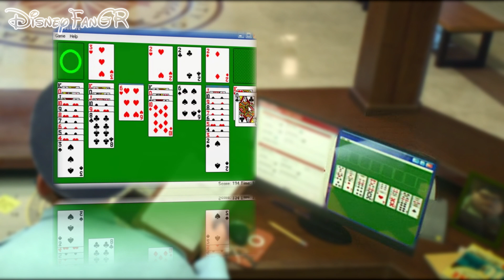Τα Easter Eggs της Disney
Χριστός ανέστη και χρόνια πολλά σε όλους!

Σε αυτό το βίντεο είπα να κάνω κάτι σχετικό με το Πάσχα... Επομένως, έχουμε ένα βίντεο με τα κρυμμένα πασχαλινά αυγά (easter eggs) σε ταινίες κινουμένων σχεδίων της Disney. Όπως θα δείτε και στο βίντεο, ένα πασχαλινό αυγό είναι ένας χαρακτήρας ή ένα αντικείμενο κρυμμένο (τις περισσότερες φορές) σε κάποια σκηνή μίας άλλης ταινίας.

Τα πασχαλινά αυγά δεν τα εντόπισα εγώ, αλλά τα βρήκα σε διάφορες εικόνες στο google και απλώς τα αναφέραμε.

Να πω δύο μεγάλα ευχαριστώ στον ξάδερφο μου, Χρήστο (οι παλαιότεροι ίσως να τον θυμούνται από την "Ανακοίνωση") και στη Σοφία Αγγελάκη, για τη συνεργασία στο συγκεκριμένο βίντεο!

Όσον αφορά στη Σοφία...

Ελπίζω να διασκεδάσατε με το βίντεο όσο κι εμείς!